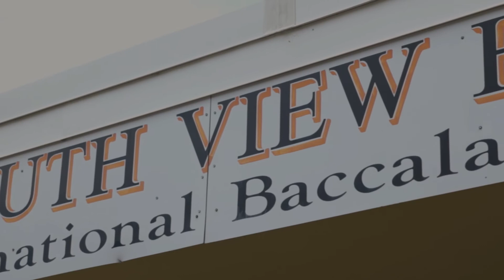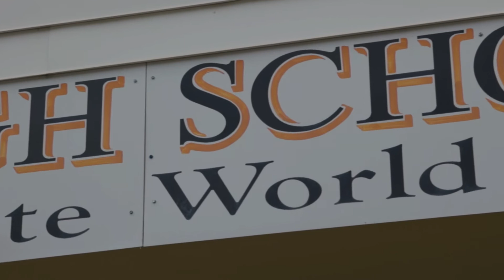Meet 2022 Standout Senior, Trinity Ashworth, from South View High School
Trinity Ashworth
South View High School

“Leading Others to Become Better Citizens”

The U.S. Army Junior Reserve Officers' Training Corps, or JROTC, is one of the largest character development and citizenship programs for youth in the world. The program is in 10 high schools in Cumberland County Schools, with a total of 1,620 cadets participating this year.

JROTC's mission is "To Motivate Young People to Be Better Citizens." No one lives out this mission better than Trinity Ashworth, the Battalion Commander for the JROTC program at South View High School.

A natural leader and strong communicator, Trinity has led her team to win placements for multiple drill meets as commander of the South View Tiger Battalion Fancy team. Additionally, Trinity organized South View's 50th Annual Military Ball, where she was the Master of Ceremonies and crowned the 2022 Queen. Trinity has also spent time on the school's track and field team as well as the Drill Team. Despite her busy schedule, Trinity often spends time tutoring other cadets when needed.

Trinity is a leader in her community as well, volunteering at the 2021 Sandhills Purple Heart Dinner and the 2019 and 2021 Operation Turkey event held on Thanksgiving Day, where she helped to distribute more than 500 meals to those in need.

"I have always tried my best to exhibit leadership skills in order to show others how they too can become a great leader one day," said Trinity. "I know my legacy here at South View will live on through other students' continuation to give 110 percent in everything they do."

Soon, Trinity will walk across the stage as a 2022 graduate of South View High School.
She is thankful for her time in CCS and for the teachers who have helped shape who she is today. Army Instructor Sgt. Maj. Ruby Murray, Sr. Army Enlisted Cadre, has made a positive impression on Trinity, helping her to realize what she is capable of accomplishing.

"Captain Ashworth encourages others to not give up and to speak their minds because she wants people to stop listening to others' degrading, discouraging words and to have confidence in themselves, to accept themselves and to know their worth," said Murray. "All these are reasons why she is a true inspiration."

Throughout her high school career, Trinity has learned the importance of taking opportunities even if she doesn't know how successful the outcome will be. In July, she plans to enlist in the U.S. Navy, where she can continue developing her leadership skills and impact others in a positive way. She has also applied for the JROTC scholarship. If received, Trinity would like to attend N.C. A&T State University.

There's no doubt she will take advantage of every opportunity that comes her way.